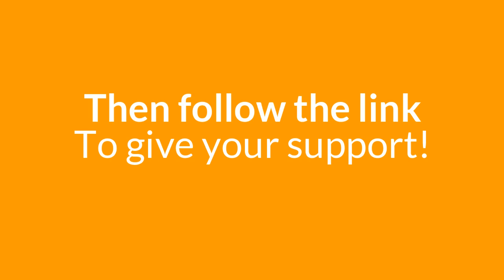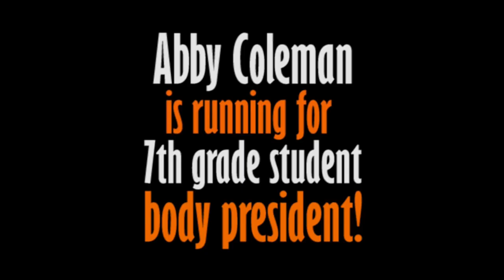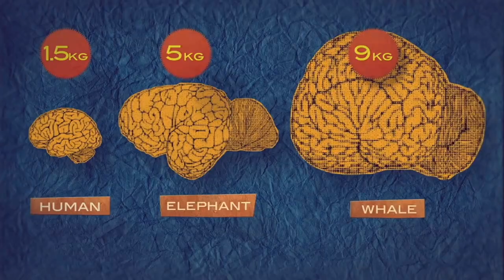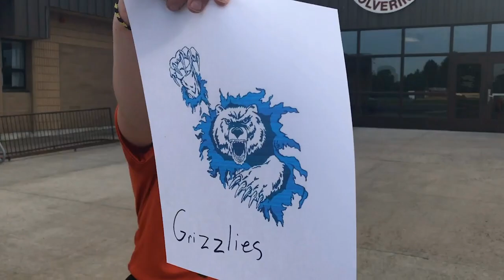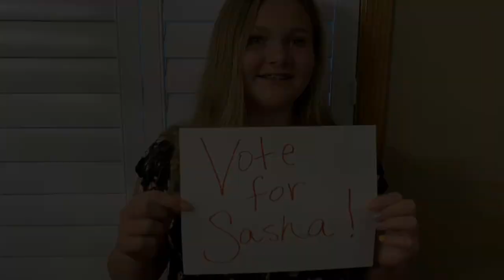7th Grade Student Council Election Videos 2019